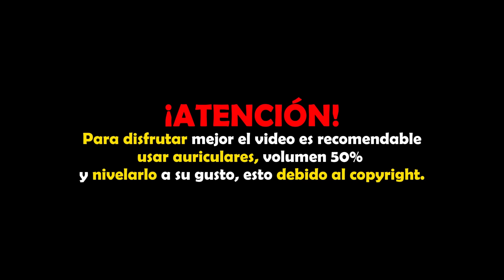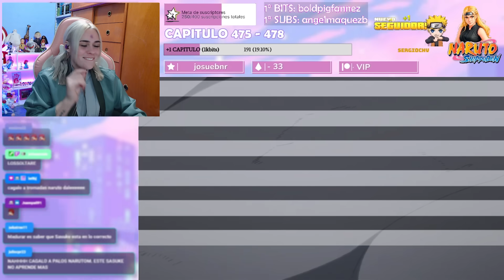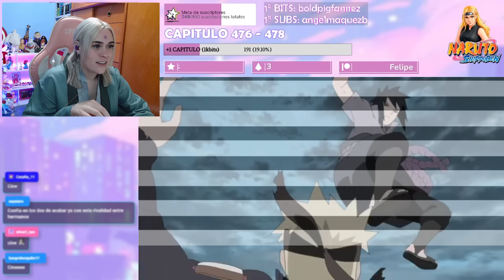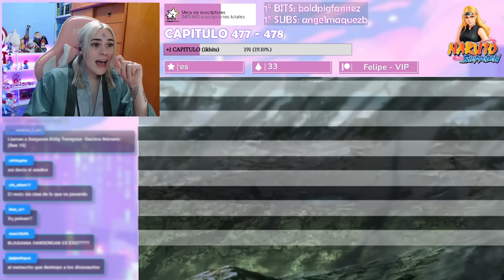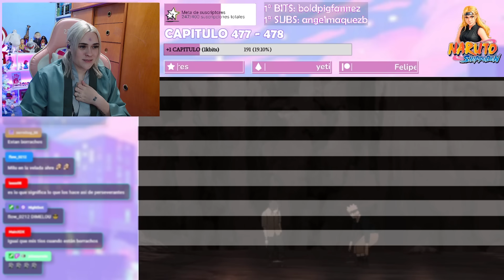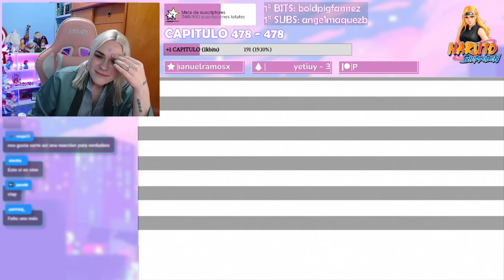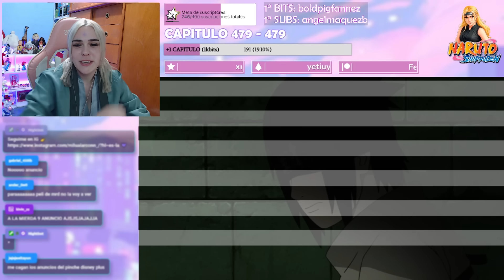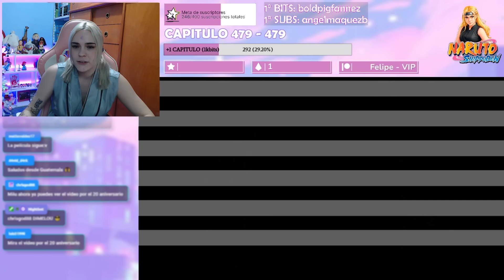NARUTO VS SASUKE | REACCIÓN A NARUTO SHIPPUDEN POR PRIMERA VEZ ( 475 - 479 )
Este video es un stream resubido, prendo todos los dias a las 16:30hrs Argentina viendo naruto: